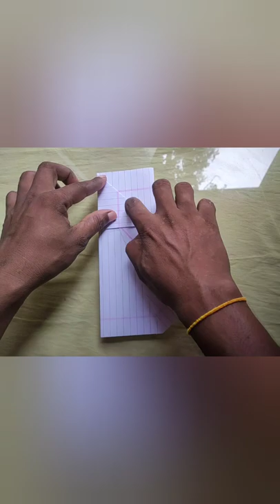a origami paper aeroplane flying like a bat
how to make paper bat